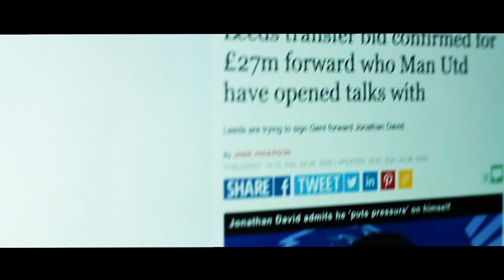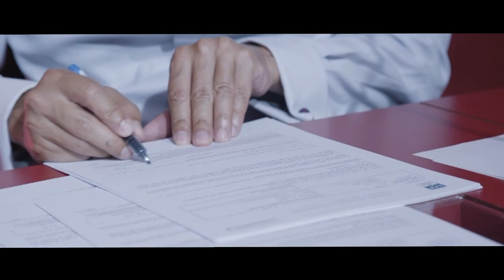Iceman | TSN Original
Off the football pitch, Ottawa’s Jonathan David is quiet, humble & unassuming. But on the field, he’s becoming one of the best young scorers on the planet. The story of his rapid rise from obscurity to stardom is our TSN Original – Iceman -  with Rick Westhead.